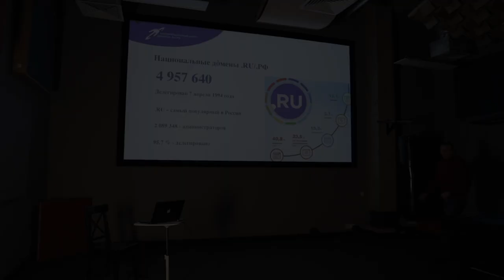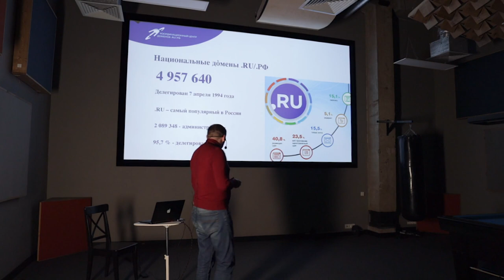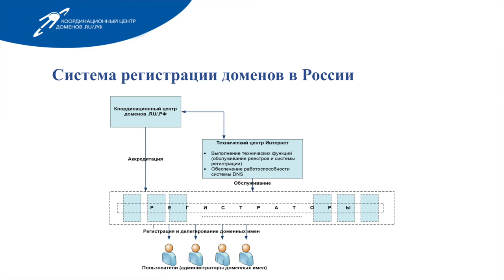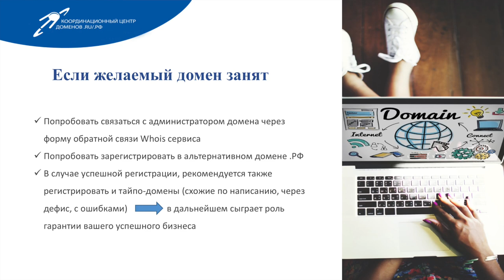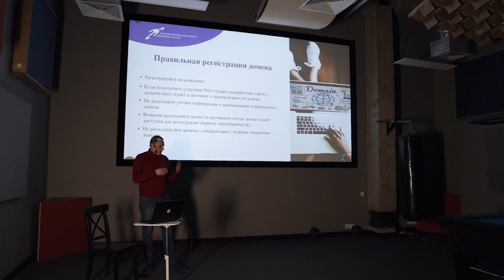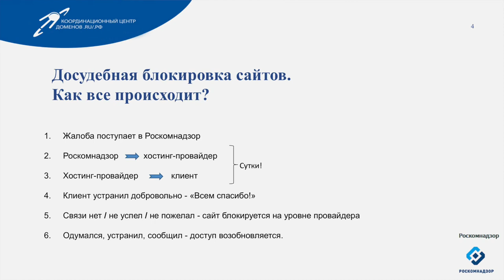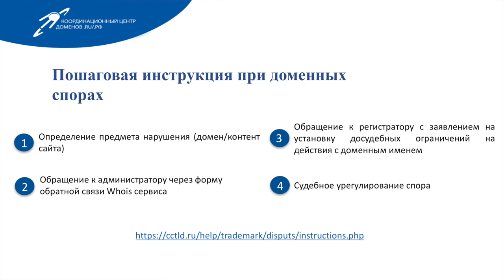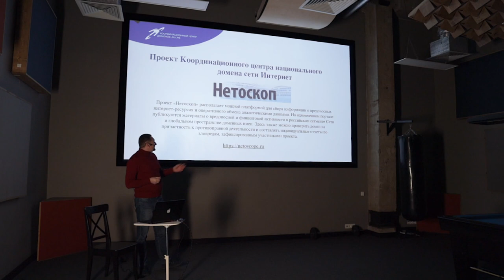Андрей Воробьев. Что нужно знать о доменах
00:43 — Национальные домены .ru и .рф
14:42 — Система регистрации доменов в России
20:22 — Выбор и проверка доменного имени
23:49 — Что делать, если нужный домен занят
28:36 — Правильная регистрация домена
36:53 — Ответственность администратора домена и владельца сайта
40:37 — Как происходит досудебная блокировка сайтов
42:48 — Домены, совпадающие с товарными знаками
48:05 — Доменные споры
53:10 — Организации, определяющие интернет-нарушения
55:17 — Процесс обработки сообщений об интернет-нарушениях